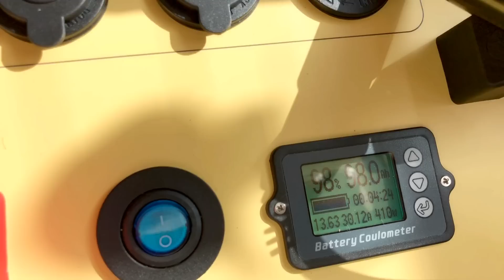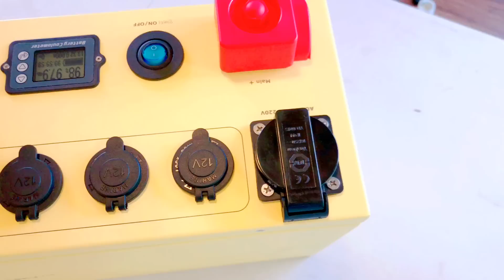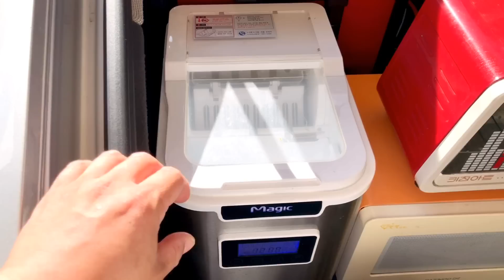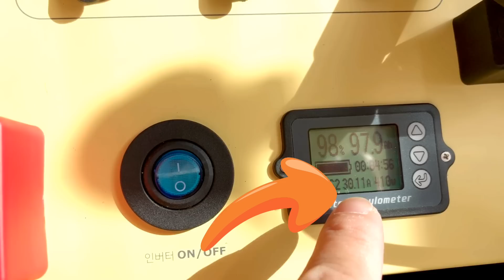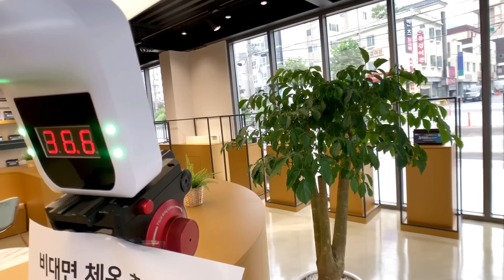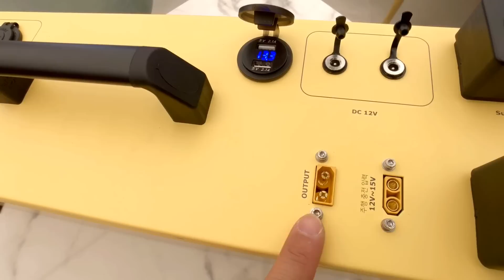파워뱅크 국산의 도발! 무시동 충전되는 파워뱅크! 이게 가능해? 차박캠핑 카라반 캠핑카 도킹 파워뱅크! 무시동충전 파워뱅크 주행충전기내장 파워뱅크 지에스피 GSP 올인원100A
파워뱅크 지에스피 올인원100A#GSP배터리

지에스피 올인원100A 파워뱅크 할인이벤트 주소

낚시, 캠핑, 레져, 수산관련 새롭고 신기한 아이템리뷰 및
콘텐츠를 제공하는 채널입니다.

뒷광고 논란이 많아 저도 동참하고 말씀드립니다.^^
신박TV는 돈을 받고 영상을 찍은적은 한번도 없습니다. 하꼬라 사실...돈주고 광고하겠단 업체도 없었고요..최근에야 연락와 말했다가 연락두절...
그간 있는그대로 말슴드리면 대출받아 내돈으로 마이너스 찍으며 왔습니다.^^저도 잘알기에 채널이 지져분해지면 형님들이 제일 먼저 눈치채시니요.
그동안은 차라리 돈대신 물건으로 받아 시청자분들에게 나눠드렸습니다. 업체에서 원하면 주신다는것도 마다했고요. 진짜 안받냐고 어떻게 채널운영하냐고...
저 자체가 찜짐해서리. 그리고 먼저 연락드렸는데...좀 상황이 그렇더라고요...그래서 아직까진 돈받지 않고 자력으로 해왔습니다.
아직 대출금이 조금 남아있어서 버틸만은 합니다. 코로나로 본업이 위기에 봉착했지만 스스로 버티기위해 캠핑용품 사이트도 만들어 전업하면서
좋아하는 캠핑과 낚시 유튜브에 집중하려 노력하고 있습니다.^^본업은 브랜드 기획 & 온라인 유통입니다.^^

이러한 상황때문에 그래서 그동안 풍성한 선물이벤트가 가능했습니다. 리뷰한 물건들도 다 왠만하면 이벤트로 나눠드리고 있고요.
진짜 저도 사람이기에 콘텐츠 촬영에 필요하고 도움이되는 아이템들은 일부 직접 사용도 하고 있고요.

하지만 전에도 말씀드렸듯이 앞으로 돈을 받는 광고건이 있으면 저로인해 다른 유튜버분들이 업체들로부터
정당한 대우를 못받고 하는 어려움을 듣게되어 왠만하면 저도 얼마전부터 메일로 많아진 리뷰 요청건에대해 비용을 고지했으며
아직 한적은 없지만 그런건이 있으면 고지하겠습니다.
처음으로 돈받는 리뷰가 한달뒤 한 건 예정되어 있습니다.^^감사드립니다 형님 누님 후배님들
채널을 키워주셔서 그돈을 받으면 처음으로 1년만에 마이너스 운영에서 한달간은 탈출하게됩니다.^^
광고비중 일부는 섭외비 촬영비 편집비 디자인비 셋팅비 등 더 풍성한 영상제작에 활용될수 있습니다.
시간은 둘째치고 비용에 허덕여 퀄리티가 낮은 영상으로 밖에 여건이 안되는게 내 내 맘이 안좋았습니다.

아시는지는 모르지만 저는 100% 핸드폰촬영 핸드폰 편집을 하고 있습니다. 편집비 회당 20만원, 고가의 카메라, 그리고 비싼 촬영물품셋팅
등은 너무나 큰 부담이기에 혼자서 모든걸 진행하고있습니다.^^할 수 있는 한도 내에서~
확실히 광고건이 한달에 몇건이 있다면 촬영장비도 편집도 다양한 예시도 보여줄 힘이 생기긴합니다.
그런건이 있으면 형님들이 허락하시는 수준 내에서 안배하면서 제작하고 전달드리겠습니다.^^

신박TV 채널 영상은 시청자분들에게 소개하면 좋을것같아 다양한 전세계 제품들과 아이디어들을 매일 매일 새벽까지 찾으며
단 업체분들에게도 말씀드리는것은 개인적인 검증과 성능 등 몇 주 혹은 몇달을 쓰면서 채널에 제품을 소개해도 된다. 한 경우
소개를 드리고 있으며 검증을 위해 제공받은 아이템이거나 한달걸려 직접 구매한 아이템들이라도 소개가 어려운것은 올리지 않고 있습니다.
그런 물건들이 사무실에 쌓여있네요. 한번 털어서 또 다 나눠드릴께요. ^^

본 영상의 등장하는 제품은 그러한 과정으로 소개된 아이템입니다.

본 채널은 제공 받은 제품의 대하여 소개방식에대한 가이드라인을 업체로부터 받지 않으며 온전히 신박의
실제 사용 및 검증을 통해 있는 그대로 느낀부분을 전달하고 있습니다. 사실 좋은 물건만 소개하니 나쁘게 가는 물건이 많이 없습니다.이미 검증을 거치니요.
나쁜 물건을 그대로 가져와 영상찍으며 검증하는 시간낭비를 안하고 그렇게 형님들이 시간낭비를 하게 하지 않습니다 리뷰방식이.^^
그래도 늘부족하고 그런거 인정합니다. 노력하겠습니다.
정리하면 그러한 리뷰방식에 부합되고 맡겨주신 물건들에 대해 진행합니다.
앞으로도 열심히 활동 이어가겠습니다.^^본 내용은 모든 분들이 보실 수 있도록 영상정보 보기에 추가 삽입합니다.^^
오늘하루도 좋은하루 되셔요.^^